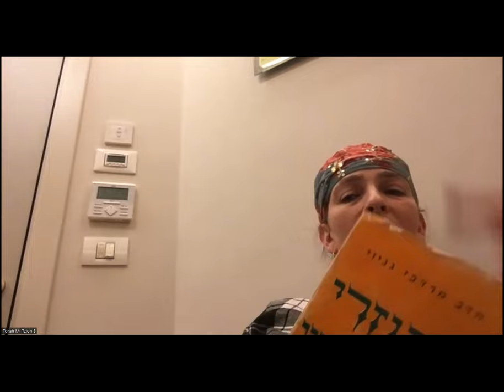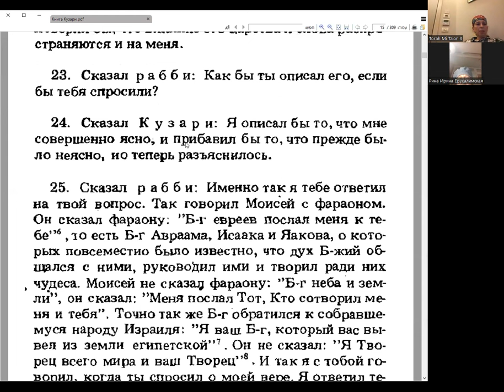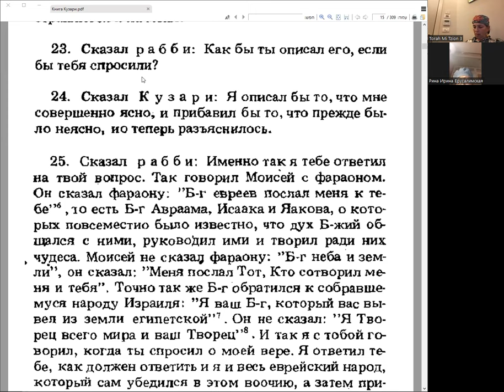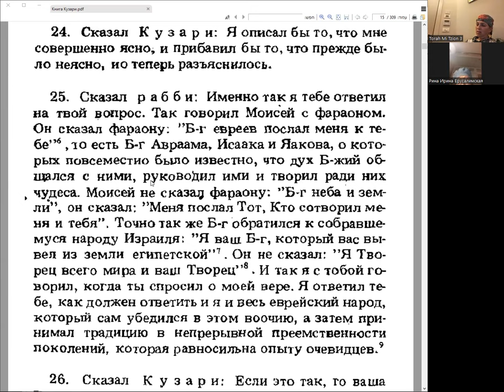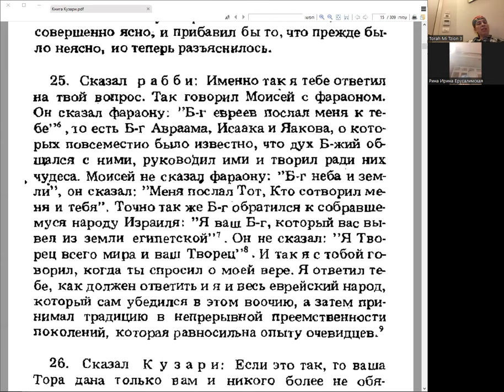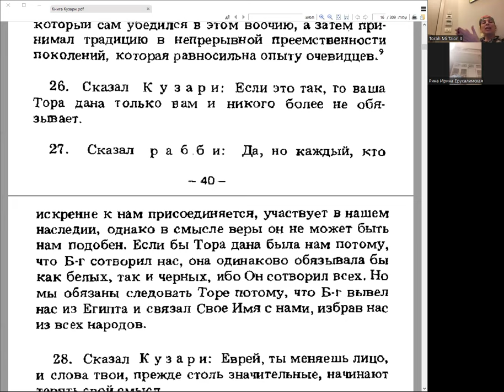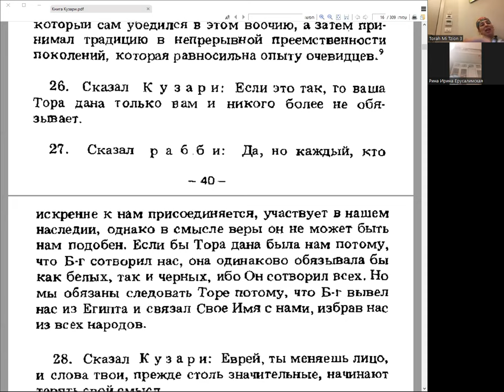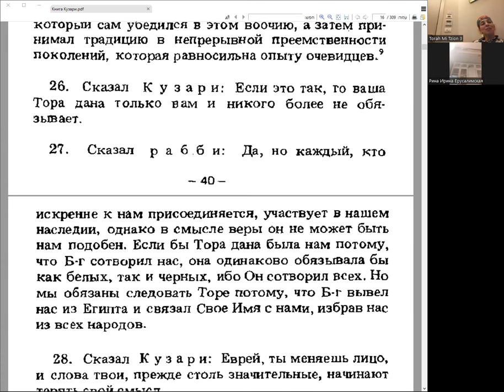«Книга Кузари», занятие 4, раббанит Айелет Юшуваев